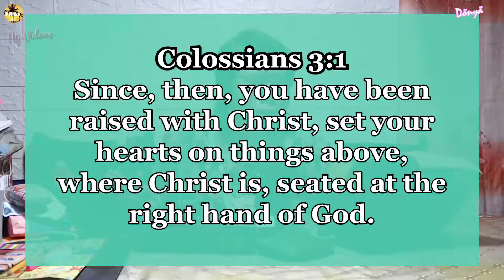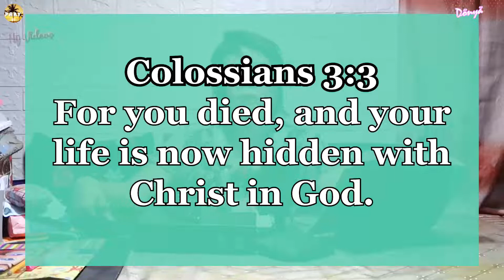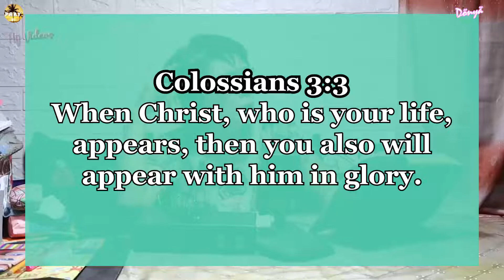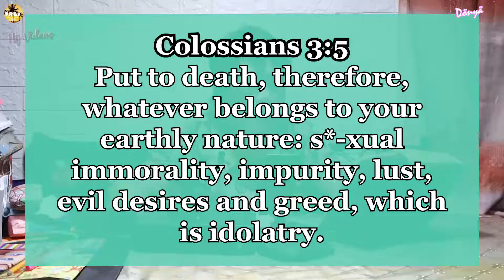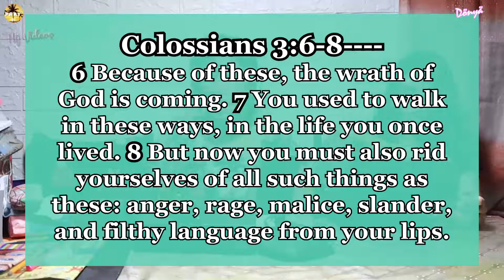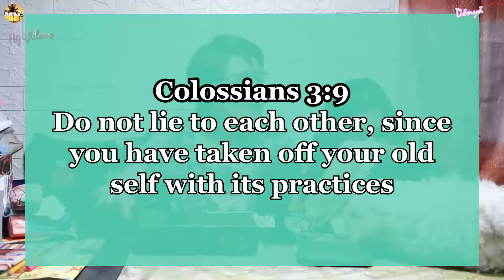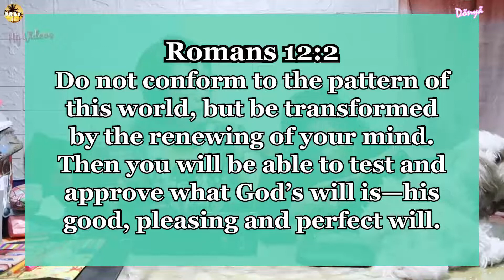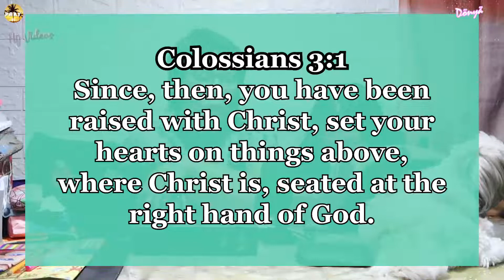SET YOUR HEART ON THINGS ABOVE | F00D FOR THE SOUL TV 🙏